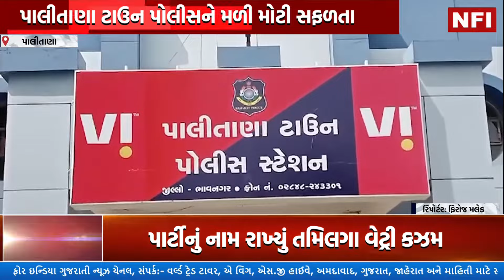પાલીતાણા ઘરફોડ ચોરીના ગુનાનો ભેદ ઉકેલી બે આરોપીઓને ઝડપી લીધા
Top Headlines
News Flash